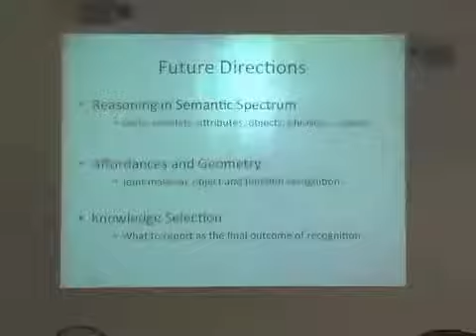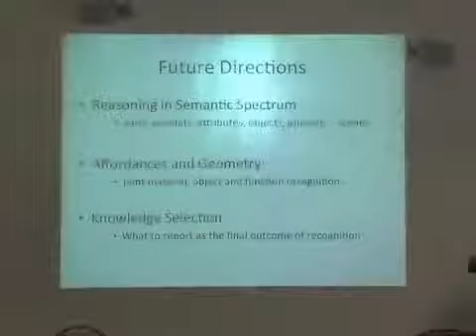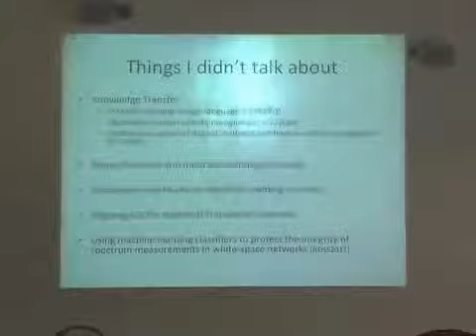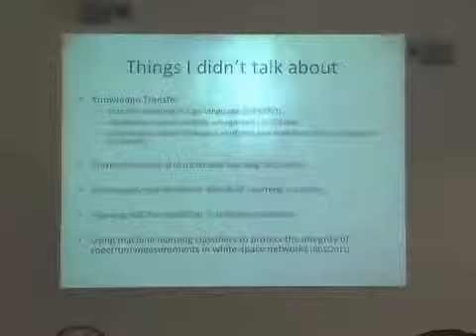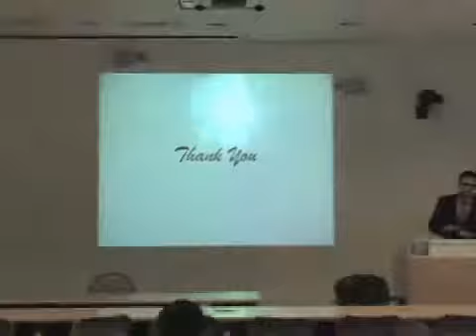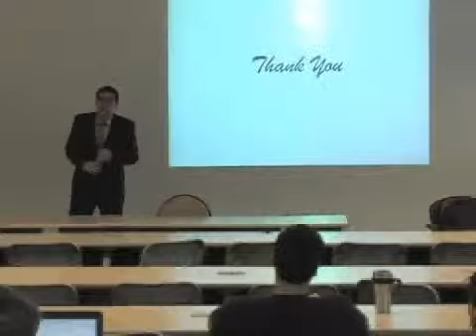COSC 041111 Farhadi 55021 part5 00